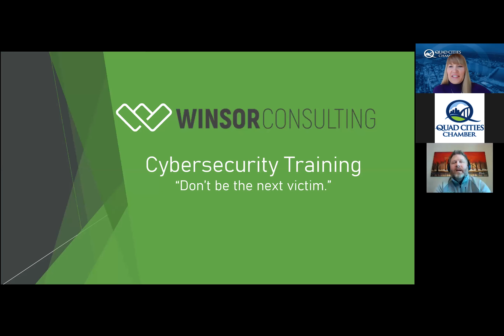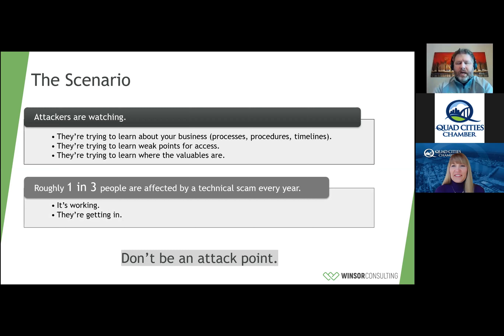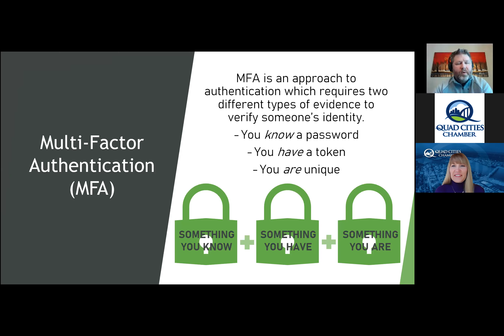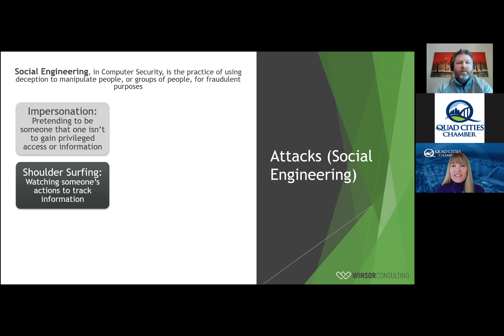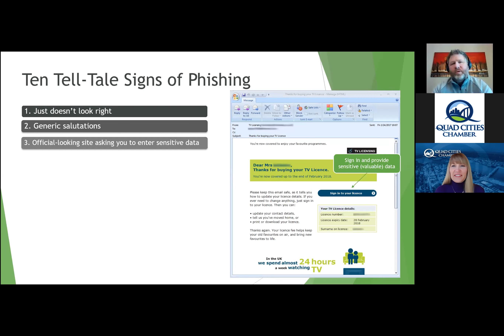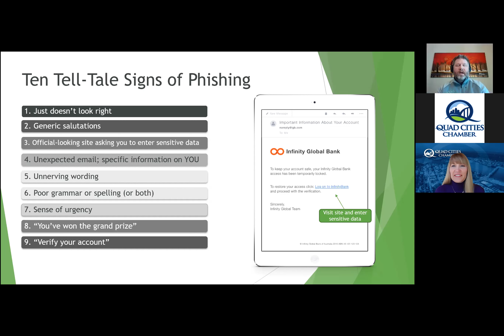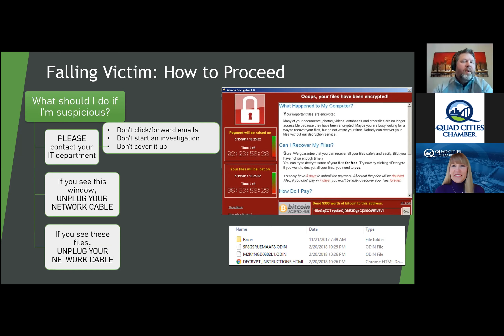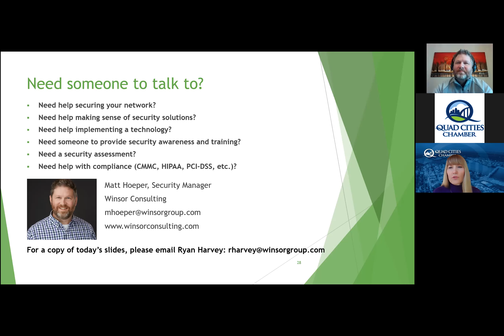Remote Security in a Remote World featuring Matt Hoeper of Winsor Consulting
The Quad Cities Chamber hosted a webinar May 6, 2020 with Matt Hoeper, Security Manager from Winsor Consulting to explain that during this pandemic we are having to balance business processes with state and federal orders that necessitate people working from home. In so doing, we are basically opening "doggy doors" to our network and not securing them, therefore allowing attackers to easily bypass all the security measures we worked so hard to put in place.